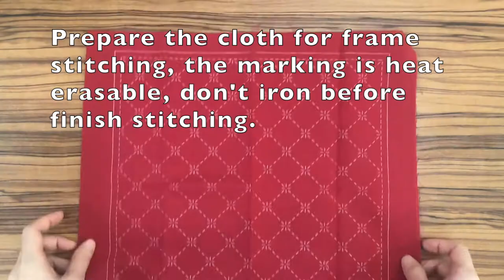SASHIKO Fukin (Rice Flower)